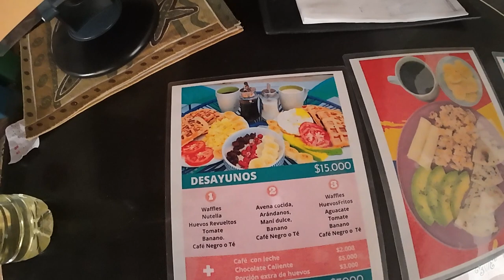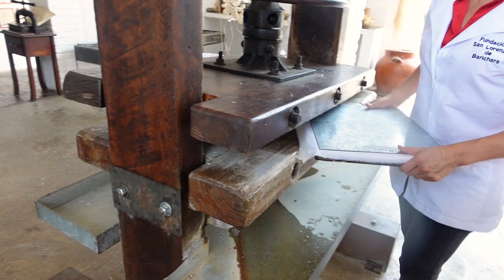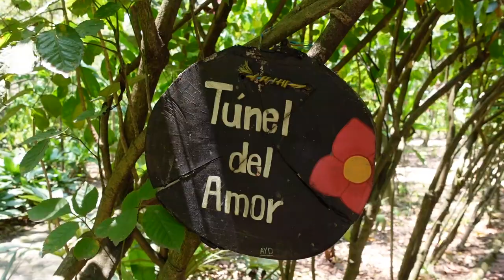San Gil; The adventure capital of Colombia! 🪂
In this travel vlog you'll get to join me to San Gil, the adventure capital of Colombia. Where I get to check of a BIG bucket list item and go paragliding!! During our time in San Gil we also do a day trip to the nearby town of Barichara, explore some waterfalls, swim at some natural pools and visit a beautiful park.

  / markvard
  / bergscloud
  / liqwyd